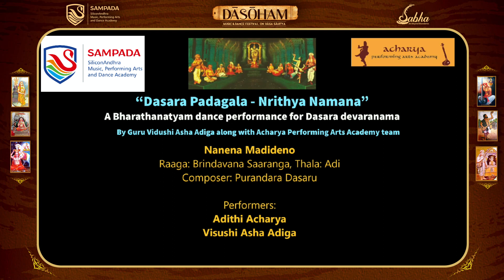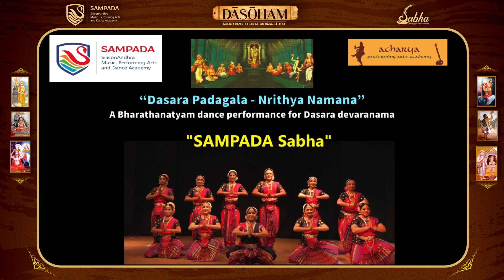SAMPADA Sabha presents DASOHAM - Dance Festival on Dasa Sahitya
Bharatanatyam Presentation
Acharya Performing Arts Academy, Aurora, IL
Artistic Director Vidushi Smt. Asha Adiga Acharya and her students